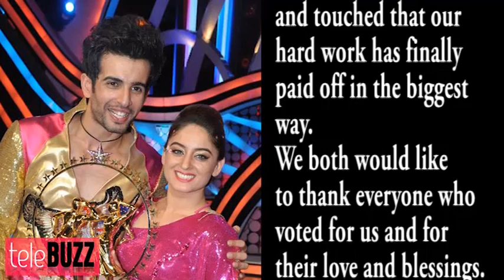Nach Baliye 5 : Jay & Mahhi are WINNERS of Nach Baliye 5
The winning jodi of Nach Baliye-5 was announced by the three judges, Shilpa Shetty, Terrence Lewis and Sajid Khan after getting nearly 50 lac votes. And the winning jodi was none other than Jay Bhanusali and Mahhi Vij.